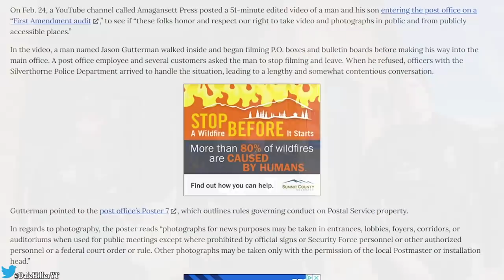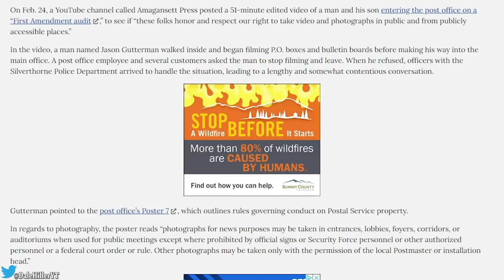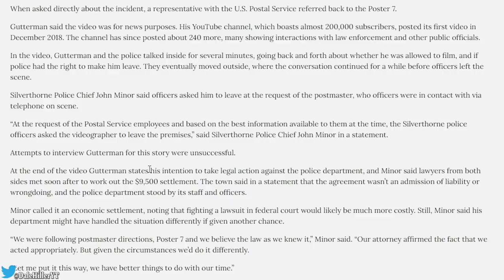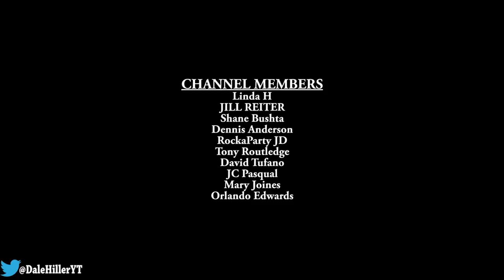$9.5k Settlement For Auditor!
Channel Members:
Linda H
JILL REITER
Shane Bushta
Dennis Anderson
RockaParty JD
Tony Routledge
David Tufano
JC Pasqual
Mary Joines
Orlando Edwards

I am not an attorney. My videos should not be construed as legal advice. You should seek legal counsel if you believe that you are a victim of police misconduct. The facts presented in my videos are not indicative of my personal opinion. Laws, case law, ordinances, policies, legal doctrine, and all other jurisprudence is subject to the interpretation of the court. The videos shown are designed to be educational, and informative. They should never serve as legal advice under any circumstances. The content provided is in no way intended to provoke, incite or shack the viewer. This video was created to educate citizens about constitutionally protected activities, law, and civilian rights, and to emphasize the importance of constitutional awareness.